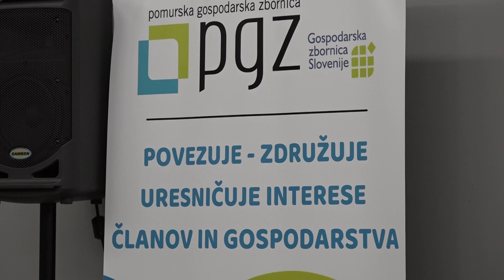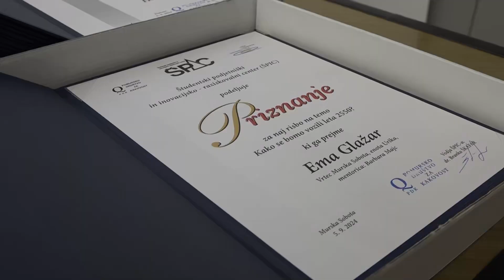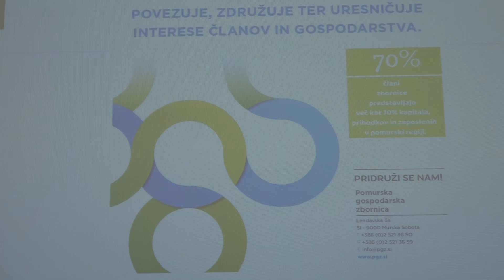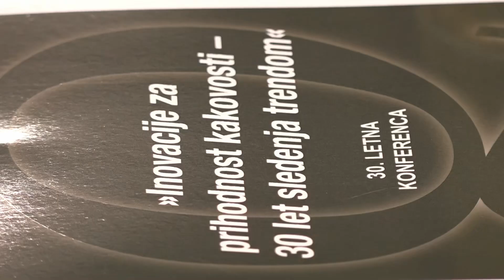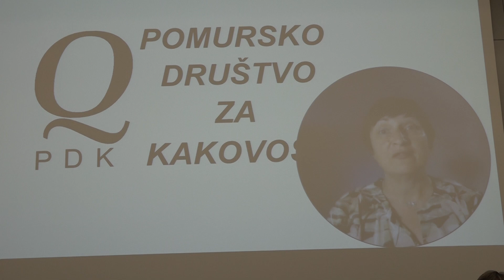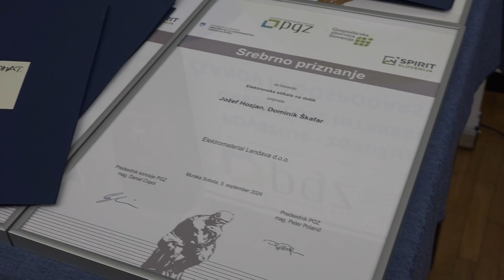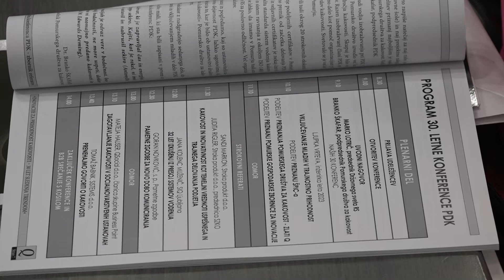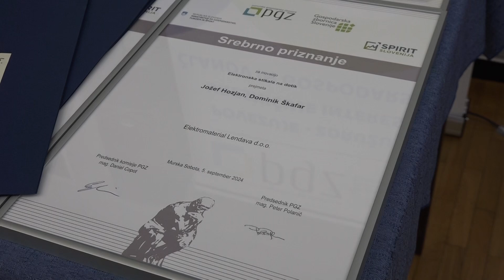Aktualno: Najboljše inovacije Pomurja (09.09.2024)